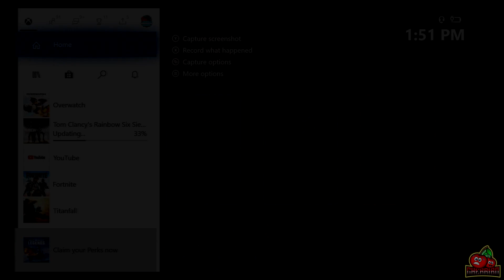{16000 SUB SPECIAL!} [HA-OW] Cherribo has a Sparta Extended Remix! (ft. Brigitte)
Once again, people thought I was dead. Ever hear of a break? XD